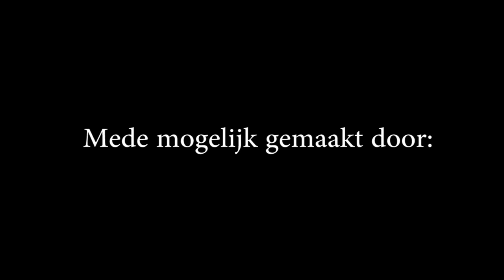BLAUW-WIT - No Spang 7-4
RZW 1e klas Zaalvoetbal, Competitiewedstrijd